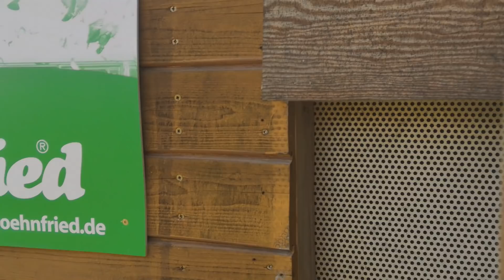Reisesaison 2019 Robert Maass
19. April 2019 – Robert Maaß aus Waldhufen, Röhnfried Racing Team Mitglied und 1. Sachsenmeister 2018, beschreibt, warum er insbesondere von den Produkten VitaloTop und Carni-Speed überzeugt ist. Im Blogbeitrag berichtet er zudem über seine Vorbereitungen und Ziele für die Saison 2019.